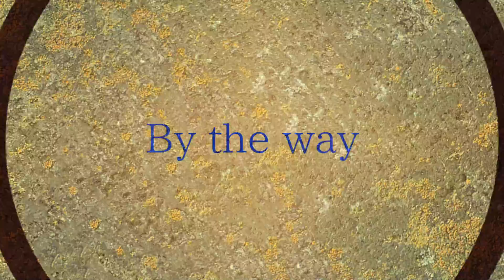[MV] 一方その頃 - By the way / 4O5人 [Original Music]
4O5人オリジナル楽曲 映像化企画 2作目は
毎日投稿20日目の「一方その頃」。
宇宙にいる彼は、地球にいる我々をどう思っているのだろうか。

まいにち4O5人 一言解説
ところで、皆は今頃どこにいるのだろう。
人工衛星を飛ばしても居場所はわからないままだった…。

動画：4O5人

4O5人（しおこじん）

LUCY LOVE records 所属 のボカロP & DTMer 。
「気持ち悪いが、気持ち良い」
という矛盾した美を追求し、
IDMやアンビエント色がある実験音楽や現代音楽的要素を扱う楽曲制作を得意とする。
以前は芸人「シオコ」として活動していたが、
現在は、オリジナルのMVをアップロードしている。

してくださると、とっても嬉しいです。
ぜひ皆さんよろしくお願いします。